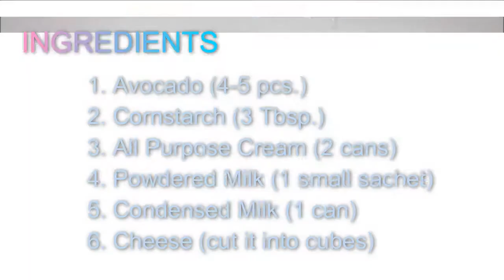Yummy Natural Creamy Avocado Ice Cream Recipe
Hello everyone!

My sister and I tried doing a homemade Avocado Ice Cream with 6 ingredients! Makrema na malasa pa!